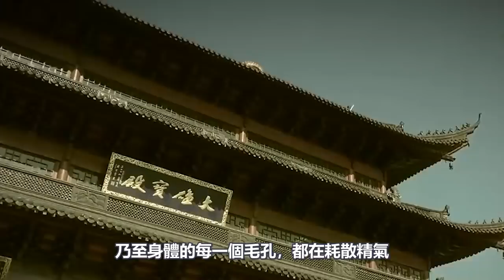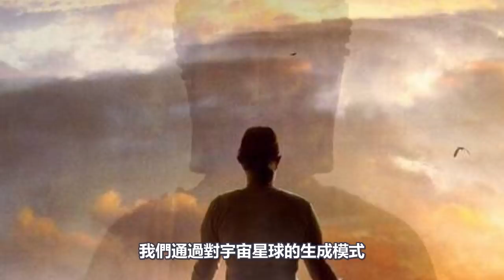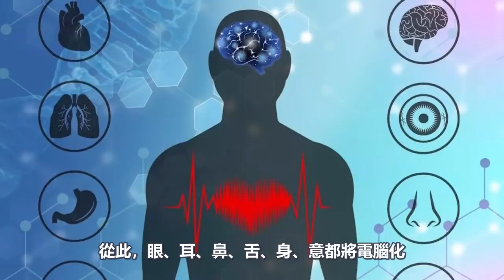警惕！你的“精氣”，正在被家中的這些東西吸乾！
140歲高僧，容顏宛若30歲青年！皆因修持這部經典！